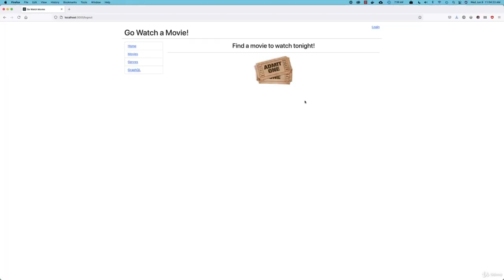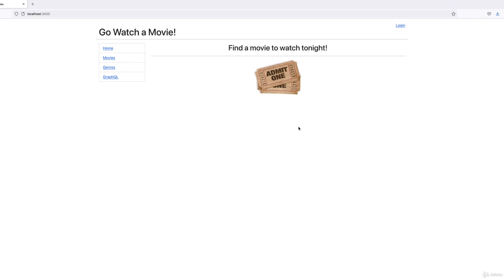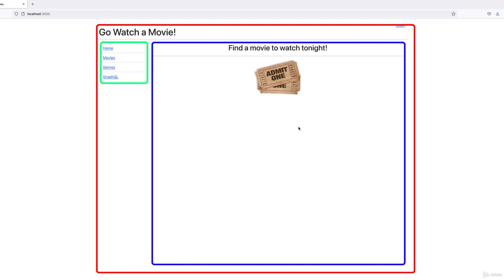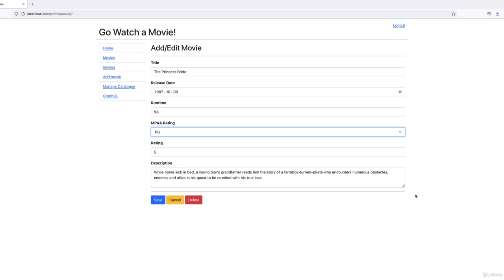Ep7 (Golang) How React Works: Working with React and Go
Ep7 Working with React and Go (Golang)

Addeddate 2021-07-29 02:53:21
Identifier working-with-react-and-go-golang
Scanner Internet Archive HTML5 Uploader 1.6.4
Source torrent:urn:sha1:cd2aaa6677ca5c99a1e5efb50463fbf4de73727e